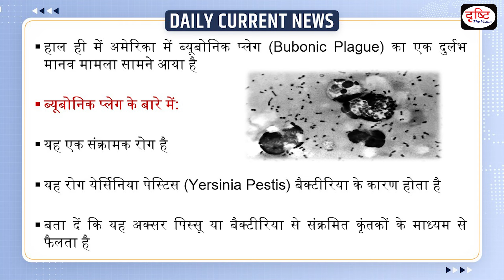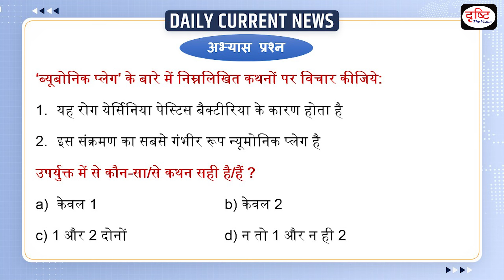What Is Bubonic Plague? | Daily Current News | Drishti IAS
A rare human case of bubonic plague has occurred in the US state of Oregon. Officials have said that the infection was transmitted by a pet cat. The patient's identity has not been revealed. However, officials said that the individual is being treated.

1. Videos by Dr. Vikas Divyakriti

2. Concept Talk- By Dr. Vikas Divyakirti